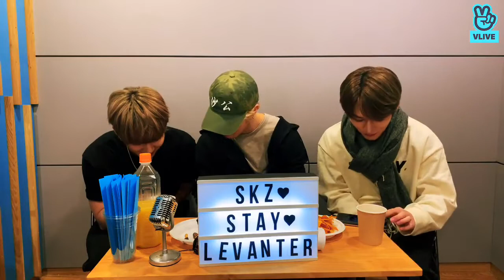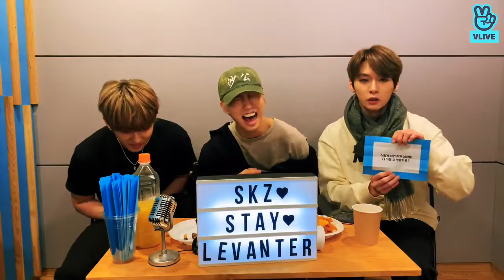[SUBS] 'Wishing' to Hear Concerns💖 - 200110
Stray Kids came to have their own counseling session with STAY and SKZ
Changbin, Han, and Lee Know

** subs have now been added in english, french, indonesian, italian, japanese, korean, portuguese, russian, and spanish

this video was originally posted on Vlive on january 10th, 2020

i do not own this video nor the images featured in this video. all rights belong to its rightful owner/owners. this video is for entertainment purposes only and there is no copyright infringement intended.